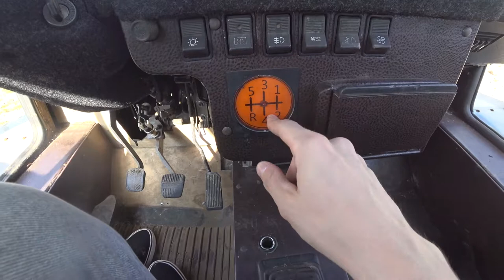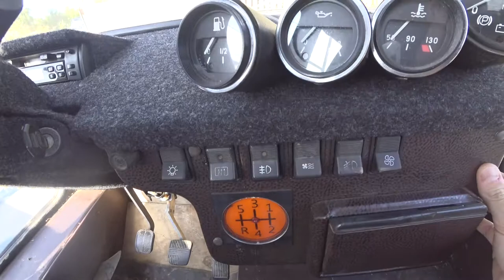Обзор гусеничного вездехода на агрегатах Классики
Вездеход гусеничный самодельный:
- двигатель ВАЗ-2107 карбюраторный
- коробка передач от классики 5 ступ.
- радиатор Ниссан
- салон с печкой, лобовое стекло с подогревом
- лебедка
- второй ряд сидений
- люстра освещения
- низкий расход (2-3 литра в час)
- магнитола, 4 динамика
- люк

Вездеход построен для зимнего использования. Подвески нет, поэтому летом по твердому грунту едет жестко. Салон отапливаемый, есть обдув боковых стекол и печка, также обогрев лобового стекла. Вездеход не плавает. По целине идет отлично, по болоту тоже. Вместимость - 2 человека и вещи.